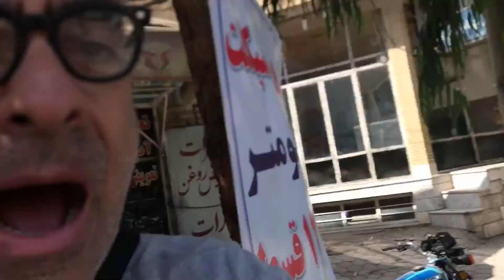Iran, last day in Kashan